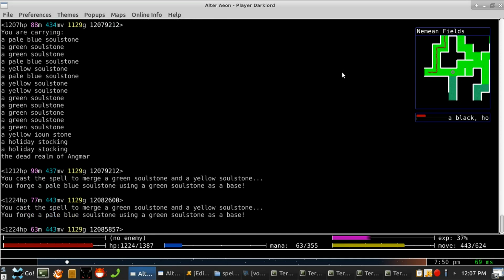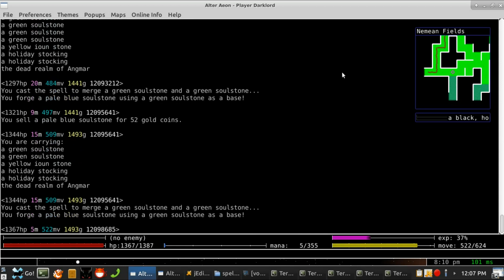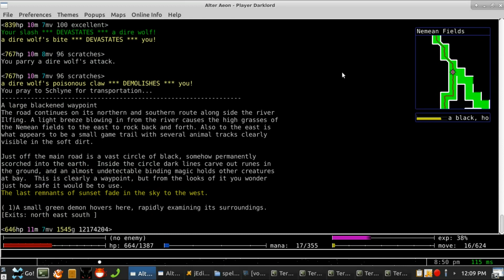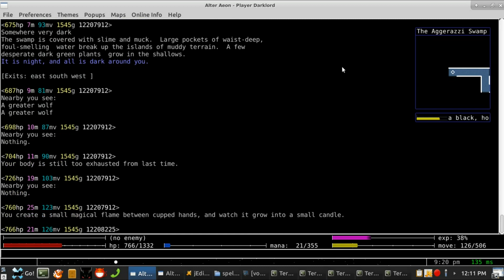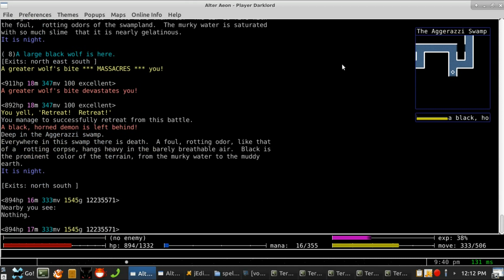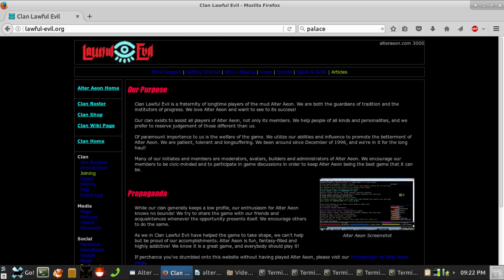Alter Aeon February 2019 Update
In these monthly updates, we review recent events, discuss gameplay strategies, and reveal plans for the future.